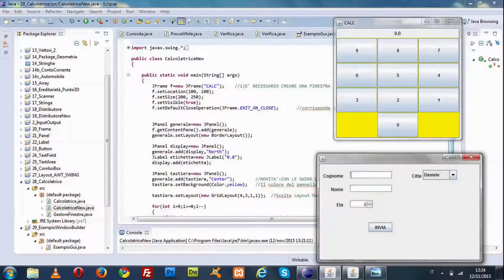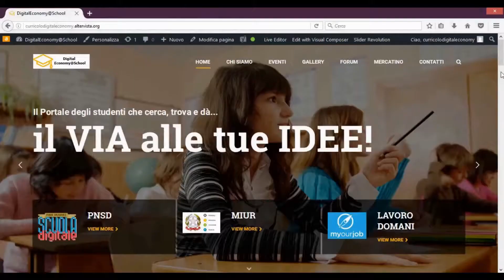Istituto Tecnico Tecnologico - Informatica e Telecomunicazioni